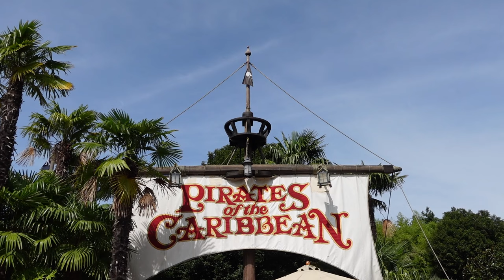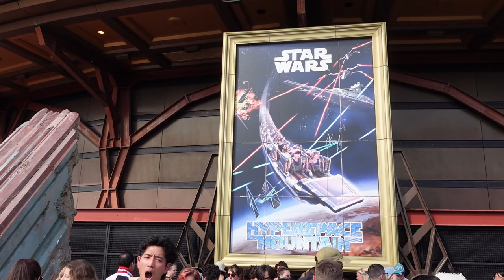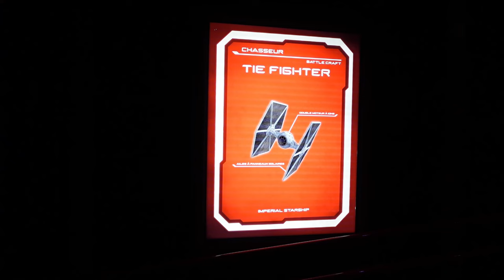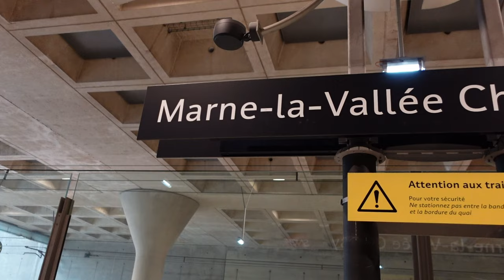Disneyland Paris Off-Ride Footage | Non-Copyright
Disneyland Paris has a strong case as the world's prettiest castle park.  The theming and level of detail here is phenomenal.  This park originally opened as Euro Disneyland before getting its current name.  This park features many of your usual classics plus some different coasters and unique walkthroughs.

0:00- Resort Entrance
0:09- Park Location
0:15- Disneyland Hotel
0:48- Park Entrance
0:53- Disneyland Railroad
1:02- Town Square
1:48- Main Street
2:17- Main Street Vehicles
2:24- Castle
2:57- Taniere du Dragon (Animatronic)
3:54- Chateau de la Belle au Bois Dormant (Walkthrough)
4:20- Fantasyland Overview
4:28- Sword in the Stone
4:38- Sir Mickey's (Gift Shop)
4:48- Carrousel de Lancelot (Carousel)
4:57- Blanche-Neige et les Sept Nains (Dark Ride)
5:17- Voyages de Pinocchio (Dark Ride)
5:42- Alice's Curious Labyrinth (Maze)
6:40- Fantasyland Back Area
6:49- Casey Jr. - Le Petit Train du Cirque (Vekoma Powered Coaster)
7:52- Pays de Contes de Fees (Boat Ride)
8:04- It's a Small World (Dark Ride)
8:36- Princess Pavilion (Meet & Greet)
8:43- Mad Hatter's Tea Cups
8:53- Dumbo (Jets)
9:05- Peter Pan's Flight (Dark Ride)
9:26- Adventureland
9:32- Pirates of the Caribbean (Dark Ride)
10:01- Captain Jack's (Restaurant)
10:29- Adventure Isle (Walkthrough)
11:23- Cabane des Robinson (Treehouse)
11:30- Indiana Jones et le Temple du Peril (Intamin Looping Coaster)
14:09- Frontierland
14:34- Thunder Mesa Mercantile Building (Gift Shop)
14:46- Casa de Coco (Restaurant)
14:55- Thunder Mesa Riverboat (Boat)
15:05- Big Thunder Mountain (Vekoma Mine Train Coaster)
16:34- Phantom Manor (Haunted Mansion)
17:25- Frontierland Theater
17:41- Lion King: Rhythms of the Pride Lands (Live Show)
18:26- Discoveryland
19:14- Autopia (Car Ride)
19:31- Mysteres du Nautilus (Submarine Walkthrough)
20:10- Mickey's Philhar Magic (3D Show)
20:17- Star Tours (Motion Simulator)
20:38- Star Wars Hyperspace Mountain (Vekoma Looping Coaster)
21:48- Orbitron (Rocket Jets)
22:20- Buzz Lightyear Laser Blast (Shooting Dark Ride)
22:47- Anniversary Twirlers
23:04- Dream and Shine Brighter (Show)
23:34- Disney Stars on Parade
27:33- Disney D-Light (Nighttime Drone Show)
28:12- Disney Dreams (Nighttime Fireworks Spectacular)
32:03- Discovery Arcade
32:19- Cable Car Bake Shop (Bakery)
32:28- Emporium (Gift Shop)
33:20- World of Disney (Gift Shop)
33:26- Disney Village (Shopping Area)
33:46- Newport Bay Club (Hotel)
33:57- PanoraMagique (Hot Air Balloon)
34:04- Hotel New York - Art of Marvel
34:07- Sequoia Lodge (Hotel)
34:28- Resort Bus
34:38- Marne-la-Vallée - Chessy Train Station